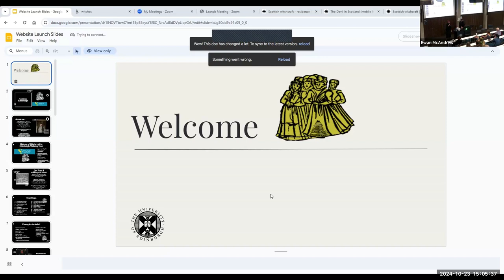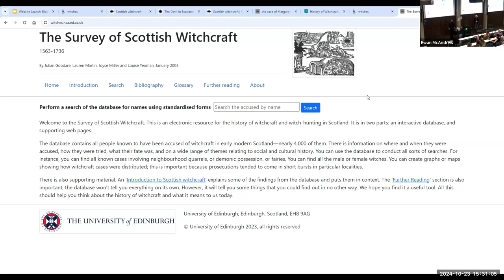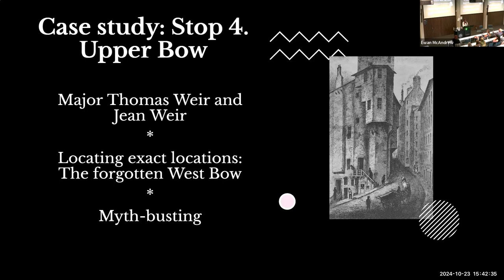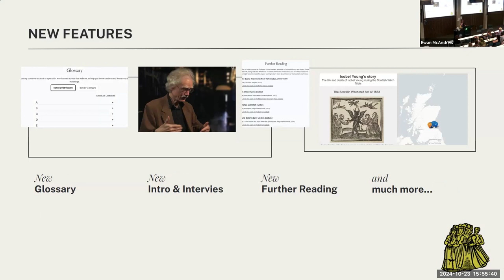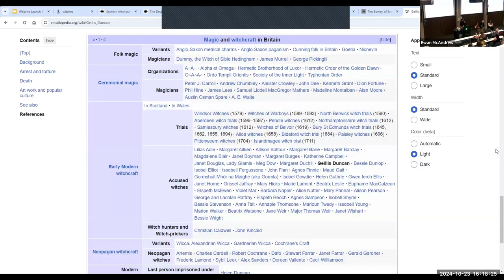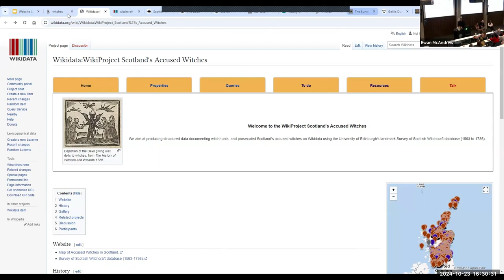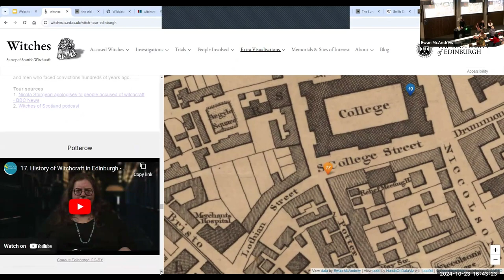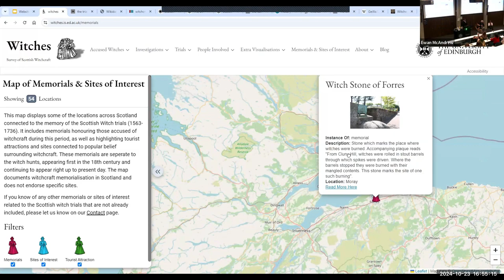Walking in the footsteps of Scotland's accused witches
Recorded at the Edinburgh Futures Institute on 23rd October 2024.
- Professor Julian Goodare on "In search of Scotland's accused witches" (5.00 to 14.45)
- Ellie Whitehead on the new History of Witchcraft in Edinburgh walking tour (15.15 to 27.30)
- Ruby Imrie on version 2 of the Map of Accused Witches in Scotland site (27.30 to 43.20)
- Q&A (43.20 to 1.30.00)